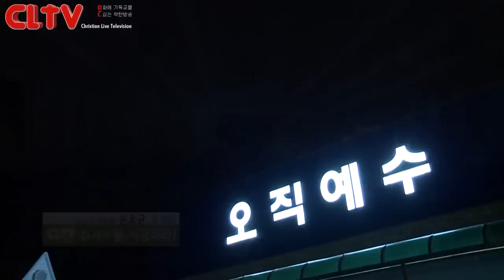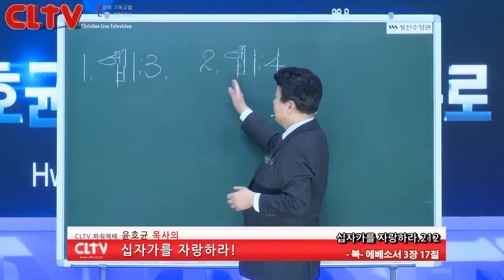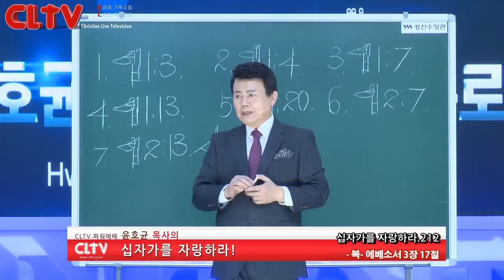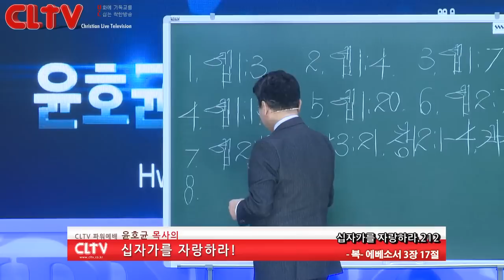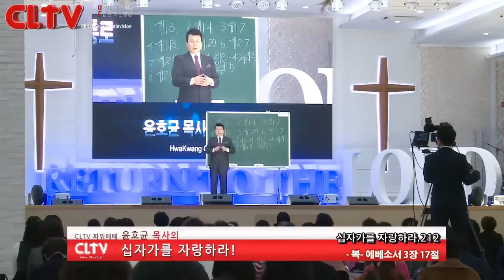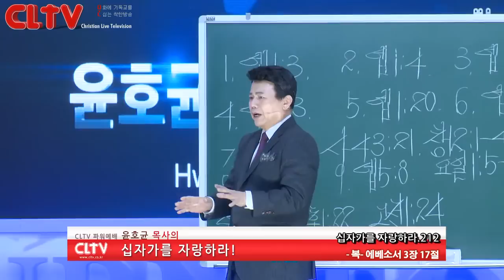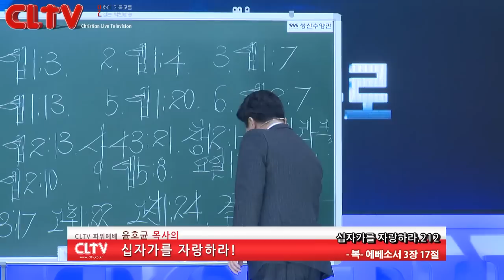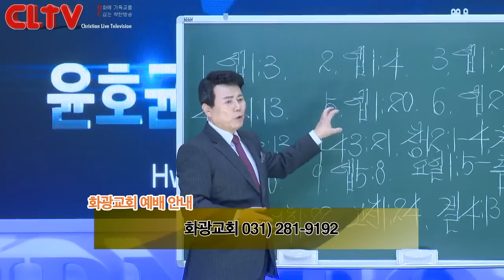CLTV 파워예배ㅣ십자가를 자랑하라(212회)ㅣ'복'ㅣ화광교회(윤호균 목사)